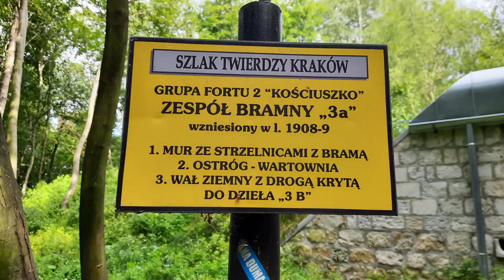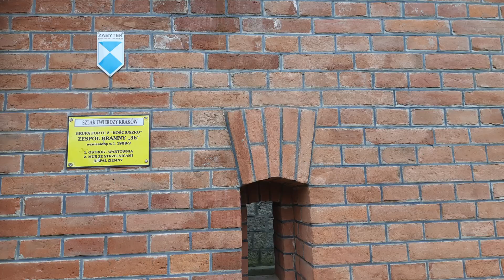FORT CYTADELOWY 2 ,, KOŚCIUSZKO ,,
@znaneinieznanemiejscawokol2181     Fort Cytadelowy 2 KOŚCIUSZKO  powstał w latach 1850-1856 wokół kopca Kościuszki . Należał do tzw. I obszaru warownego Twierdzy Kraków , był przystosowany do samodzielnej obrony , jest to też największa fortyfikacja Twierdzy Kraków .Był przeznaczony dla ponad 700 żołnierzy , na jego wyposażeniu było 60 armat i haubic jak i kilka mozdzierzy .Jego zadaniem była obrona rdzenia fortu od zachodu .Fort był kikukrotnie przebudowywany , w grudniu 1914 roku brał czynny udział w obronie Twierdzy Kraków ostrzeliwując pozycje rosjan w okolicach Bieżanowa . Po zakończeniu działań wojennych i odzyskaniu niepodległości przez Polskę , w okresie międzywojennym obiekt należał do wojska i już w roku 1936 uznano go jako zabytek architektury wojskowej . We wrześniu 1939 stacjonował tutaj 131 dywizjon artylerii przeciwlotniczej . w okresie okupacji stacjonowali tutaj Niemcy , przemianowali również nazwę na fort Liszt . Po upadku Mussoliniego w forcie przetrzymywano internowanych Włochów . Po zakończeniu wony całą zachodnią część fortu wysadzono a pozostała została zdewastowana . Watach pózniejszych odrestaurowano wschodnią część fortu , natomiast teraz powoli odbudowuje się część zachodnią .Żaden fort nawet ten najlepiej uzbrojony nie będzie spełniał swoich działań jak i nie będzie bezpieczny bez zabezpieczenia przedpola , w dalszej cześci filmu przedstawiam kilka pozostałości po jego fortyfikacjach .